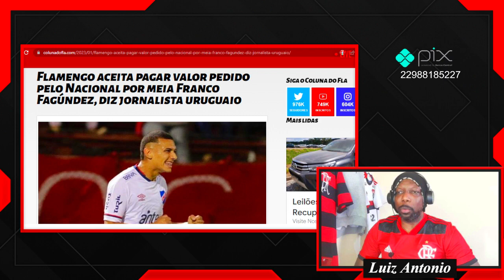FRANCO FAGÚNDEZ NO FLAMENGO? SAIBA COMO O VP PODERÁ USAR O JOGADOR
Flamengo aceita pagar valor pedido pelo Nacional por meia Franco Fagúndez, diz jornalista uruguaio

O Flamengo está em busca de reforços, e isso não é segredo para ninguém. Entre as posições desejadas, está a de meia armador, pois, atualmente, o Fla tem somente Everton Ribeiro e De Arrascaeta para o setor. Dessa forma, a diretoria carioca mira a contratação de Franco Fagúndez e está disposta a pagar o que deseja o Nacional, do Uruguai.

No começo de janeiro, o Nacional recusou proposta de R$ 20 milhões por Franco Fagúndez, pois exigia receber mais pelo atleta, que é considerado uma das principais promessas do futebol uruguaio. Segundo o jornalista Sebas Giovanelli, do portal Sport 890, o Flamengo chegou à quantia exigida pelo clube para vender o meia atacante.